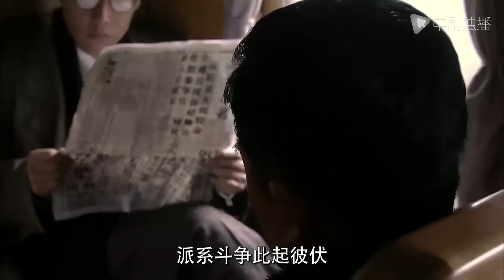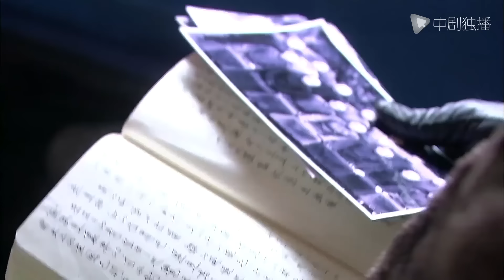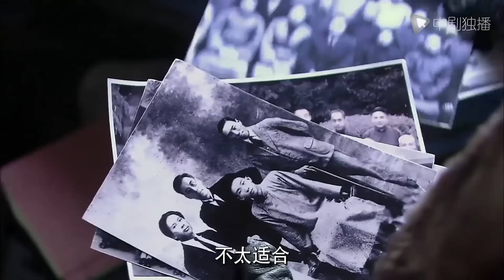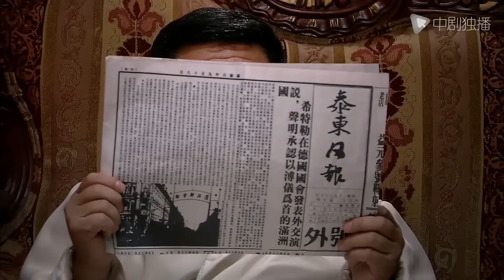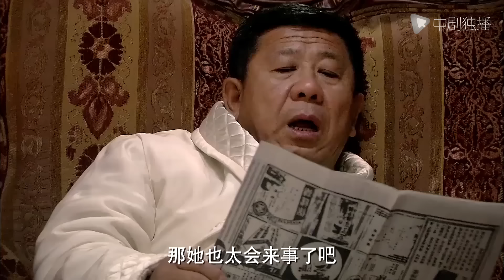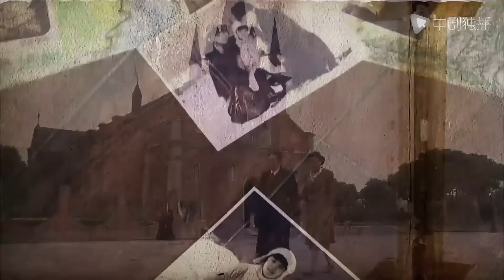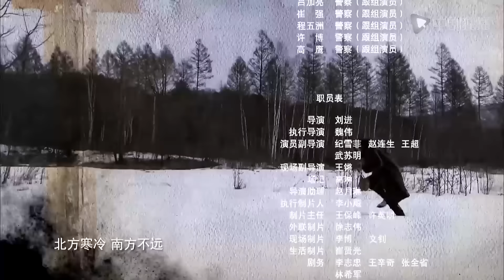悬崖 第1集（张嘉益、宋佳 领衔主演）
► 剧情介绍
故事发生在1938年的中国东北，剧中周乙是一名共产党特工，为了方便其潜伏在敌人内部，组织派遣了一名女报务员顾秋妍假扮他的妻子。面对特务科心思缜密的强大对手高彬，两人的真实身份面临着严峻挑战。同时，这对"假夫妻"之间的关系也在悄悄地改变着。顾秋妍身处危急，周乙最终选择回到哈尔滨解救顾秋妍。然而，等待他的却是另一条不归路。